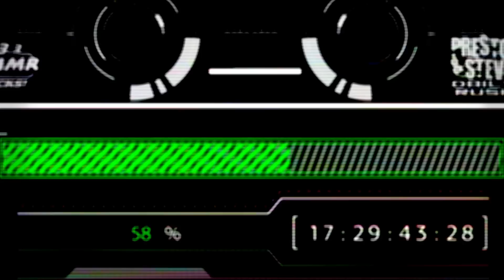Jessimae Peluso wants Bradley Cooper - Preston & Steve's Daily Rush